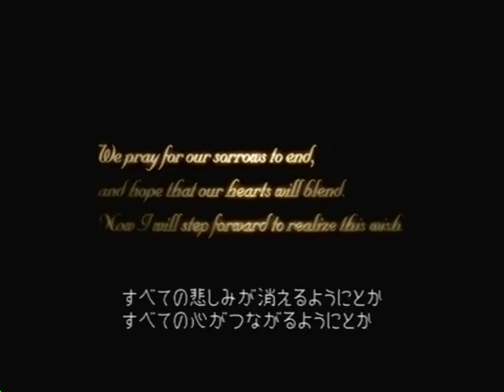KH2FM Menu Trailer (HQ)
This is just another test video for a high quality version for my dazzle. Don't like the low volume, again...